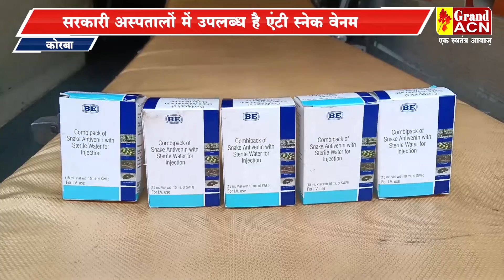सर्पदंश के मामलों में अस्पताल जाएं, बैगा के पास नहीं, सरकारी अस्पतालों में उपलब्ध है एंटी स्नेक वेनम